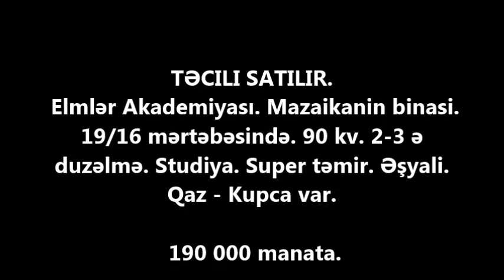Elmler Akademiyasinda 3 otaqli menzil SATİLİR.Недвижимость в Баку / عقارات في باكو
+ 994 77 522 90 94 Bakıdakı lüks mənzillərin, evlərin, torpaq sahələrinin və kommersiya daşınmaz əmlaklarının satın alınmasına, satılmasına, icarəyə götürülməsinə və icarəyə verilməsinə kömək edəcəyik/Поможем купить - продать, сдать

ev elanlari
son kiraye ev elanlari
dasinmaz emlak
 alqi satqisi
Menziller
kiraye evler
dasinmaz emlak alq? satq?s?
yeni emlak
ev sekilleri
ev satilir
ev satiram
ev elanlari
menziller
menzil almaq
menzillerin satisi
menzillerin alqi satqisi
MENZILLERIN TEMIRI
bina az yasamal
emlak az
emlak bazasi
emlak saytlari
emlak bazari
emlak elanlari
emlak alqi satqisi
emlak sayti
obyekt arenda
obyekt
obyektler
obyekt satisi
obyektelerin icaresi
satiram az
satiram
xirdalanda villa
ev elanlari
masazirda evler,
masazirda torpaq,
masazirda ev,
masazirda oteller,
masazirda torpaq sahesi,
masazirda villa
xirdalanda evler,
xirdalanda ev,

obyekt satisi
obyektelerin icaresi
satiram az
satiram
продается дом
1 комнатные квартиры в баку
предлагается квартиры
badamdarda evler
bahali evler
suvalanda evler
1 غرفة نوم فيلا / بيت للبيع في دبي لاند
2 غرفة نوم فيلا / بيت للبيع في دبي لاند
3 غرفة نوم فيلا / بيت للبيع في دبي لاند
4 غرفة نوم فيلا / بيت للبيع في دبي لاند
مناطق مجاورة
1 غرفة نوم فيلا / بيت للبيع في دبي
2 غرفة نوم فيلا / بيت للبيع في دبي
3 غرفة نوم فيلا / بيت للبيع في دبي
4 غرفة نوم فيلا / بيت للبيع في دبي